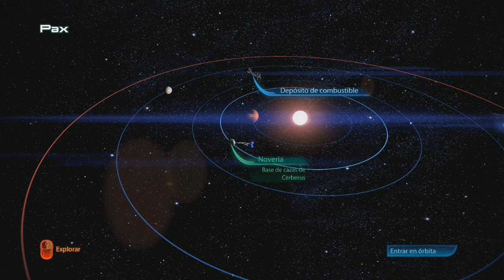Mass Effect 3 | Parte 9 | Ataque De Cerberus